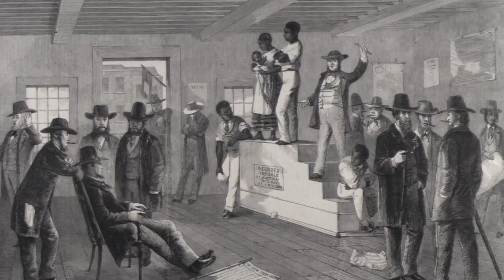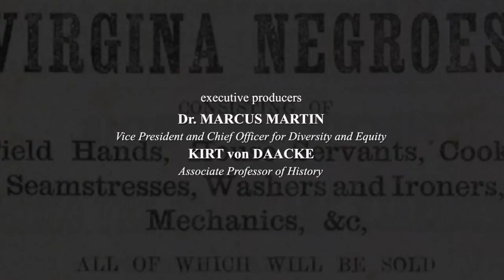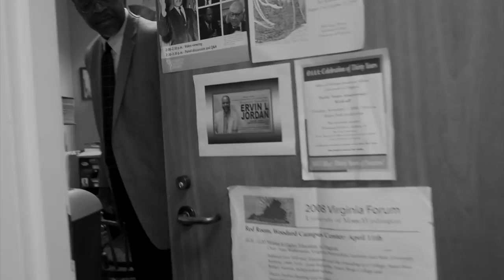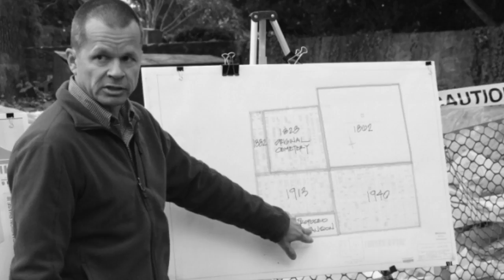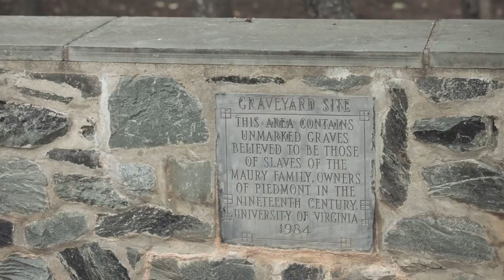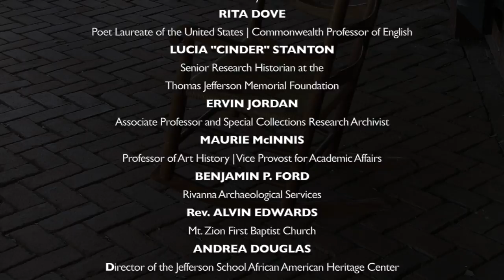Unearthed & Understood: Slavery and the University of Virginia | by Eduardo Montes-Bradley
Documentary presentation was prepared for "Universities Confronting the Legacy of Slavery", symposium held at the University of Virginia October, 2014.

The UNIVERSITY OF VIRGINIA presents UNEARTH AND UNDERSTOOD a documentary film presentation by Eduardo MONTES-BRADLEY Executive Producers Dr. Marcus MARTIN + Kirt von DAACKE Art Consultant Maurie McINNIS Production Coordinator MEGHAN SAUNDERS FAULKNER Line Producer SOLEDAD LIENDO With the Participation of President Teresa SULLIVAN Dr. Marcus MARTIN Kelley DEETZ Alex JOHNSON Jr. Maurie McINNIS Rita DOVE Kirt von DAACKE Benjamin P. FORD Rev. Alvin EDWARDS Ervin JORDAN Andrea DOUGLAS Julian BOND Lynn RAINVILLE Edna TURAY Rev. Hodari HAMILTON Rev. Lloyd COSBY Lucia “Cinder” STANTON Tierney FAIRCHILD Larry SABATO Deborah McDOWELL Directed by Eduardo MONTES-BRADLEY.